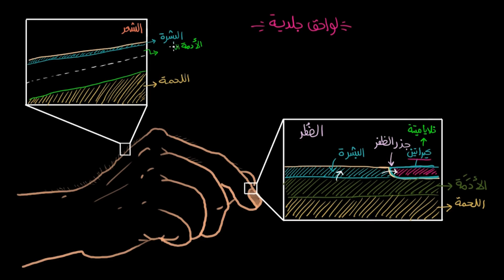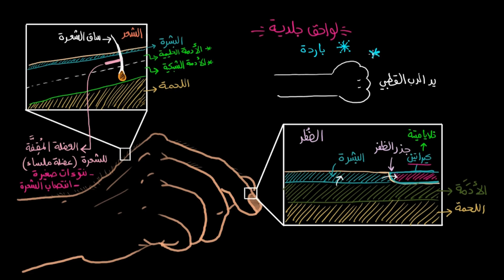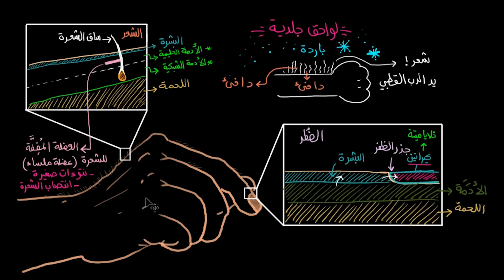كیف ینمو الشعر والأظافر؟ |الأحیاء| التشریح وعلم وظائف الأعضاء